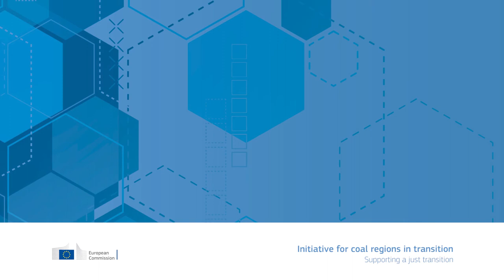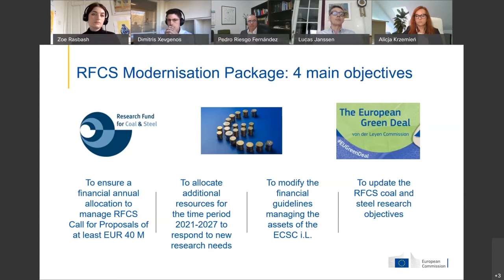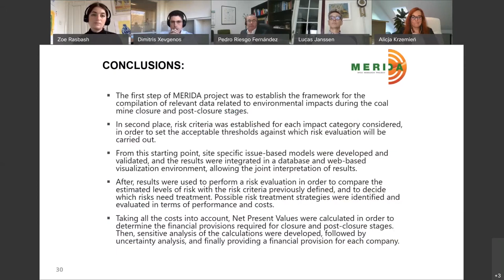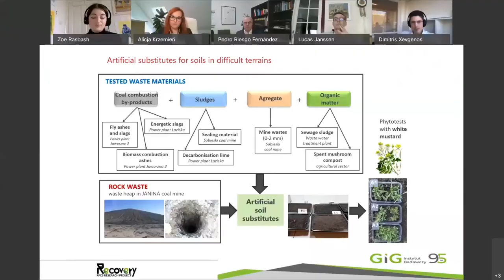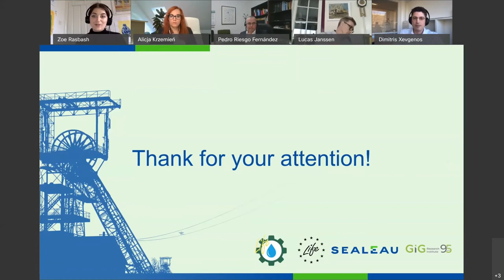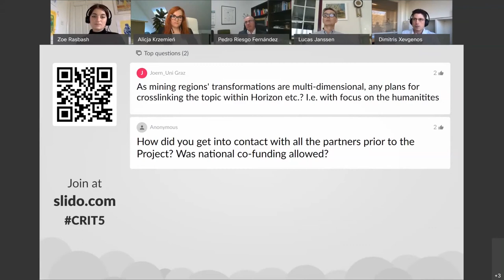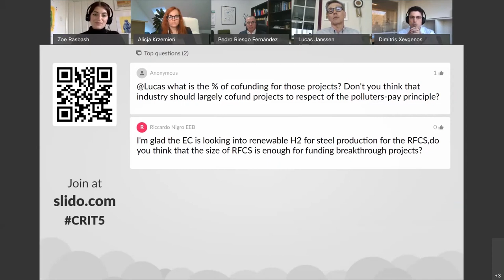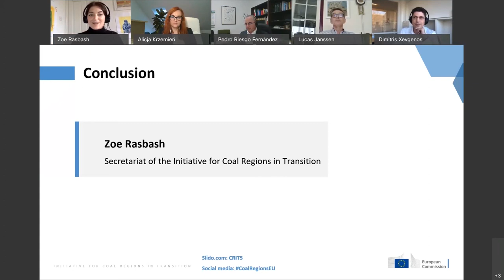Research projects on environmental issues related to mining and coal mine closure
This session of the Coal Regions Virtual Week is a follow-up to a series of presentations given in previous Working Group meetings on the topic of coal mine closure. This time, we focused on the theme of environmental rehabilitation and circular economy, through the lens of several research projects. The Directorate-General for Research and Innovation will provide an overview of the upcoming budgeting period of LIFE and updates on the Research Fund for Coal and Steel. Three research projects presented their work and findings, providing insights on the research state of play linked to coal mine closure.